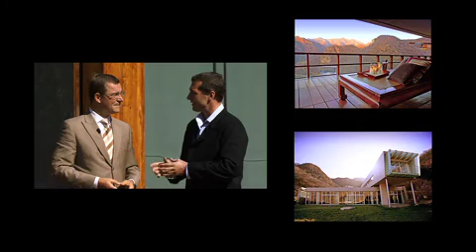Old and Chic.mp4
China is a land of wonderful colors and wonderful contrasts. It is a blending of ancient and modern. From historic cities, to futuristic dining, China is a destination for the foodie, the culture lover and the luxury traveler.